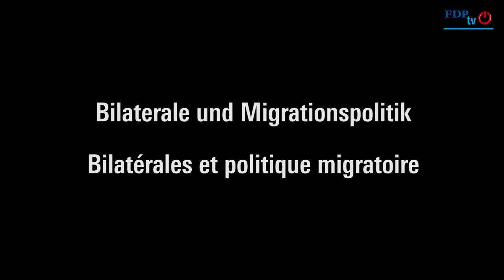Philipp Müller: Bilaterale und Migrationspolitik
Die Rede von Philipp Müller anlässlich der FDP-Delegiertenversammlung vom 11. Januar 2014 in Schwanden GL. Er spricht über die bilateralen Verträge und die Schweizer Migrationspolitik.